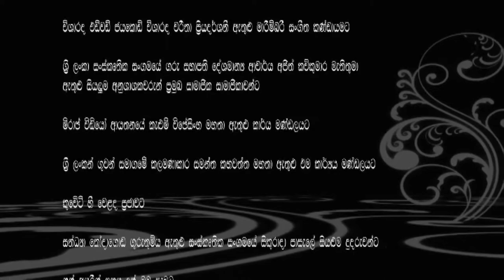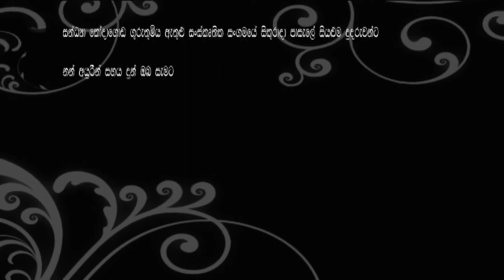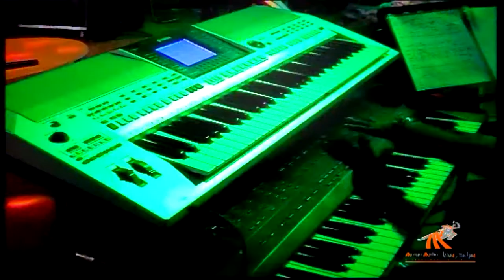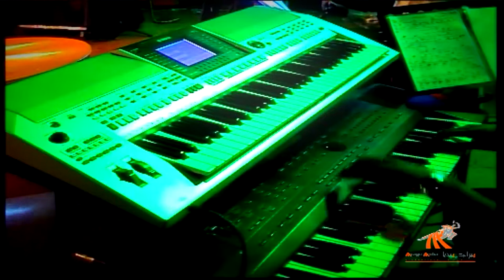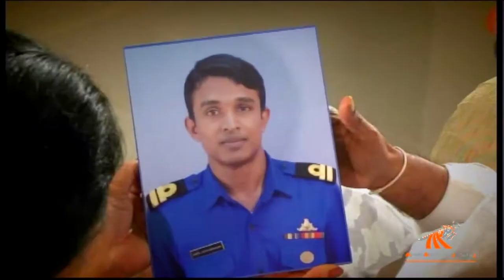Marambari Edward Jayakody Musical Show in Kuwait